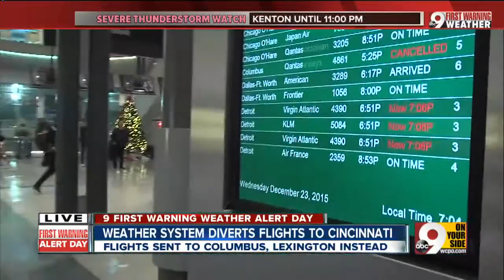Flights delayed, diverted and canceled at CVG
Flights were delayed, diverted and canceled at the Cincinnati/Northern Kentucky International Airport as a line of severe weather hit the Tri-State.